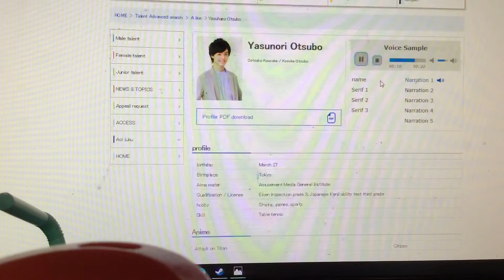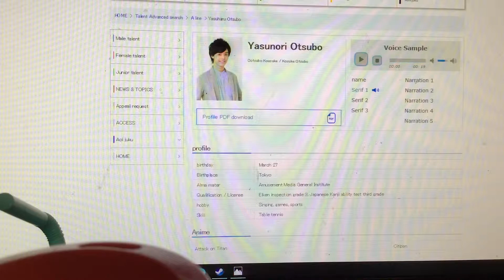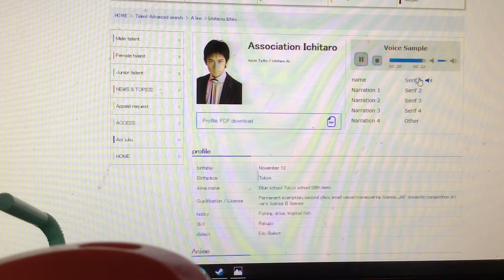Kosuke Otsubo And Ichtaro Ai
Otsubo Voiced Of Alfred Duck And Ai voiced Of Oobi